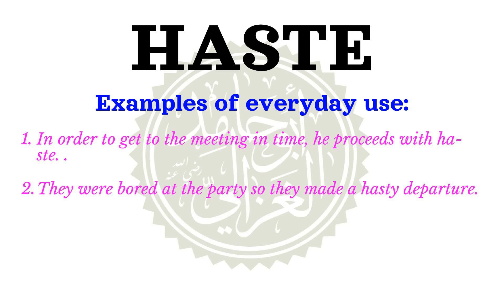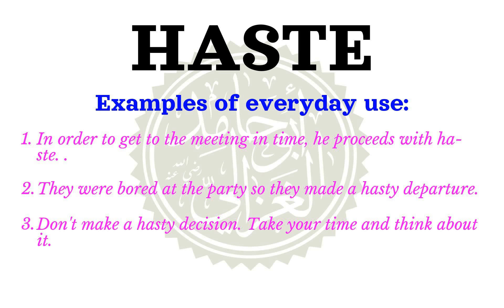How to pronounce HASTE | Meaning of HASTE and usage (with examples).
Learn how to correctly pronounce the word HASTE  in the US English accent.
 What part of speech is HASTE What is the meaning of HASTE example sentences using the word HASTE.